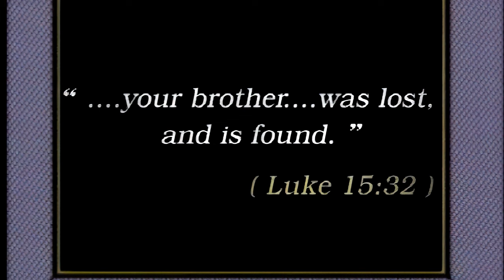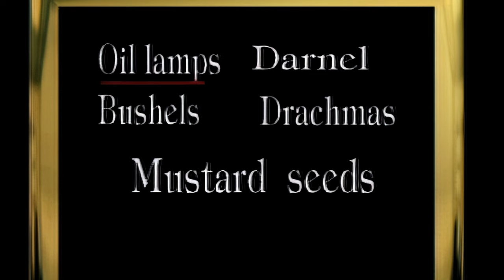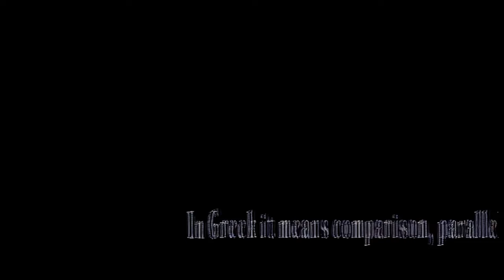Biblia para niños: La Parábola del Hijo Pródigo - Película Animada para Niños | Nuevo Testamento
Disfruta de la conmovedora historia de la parábola del hijo pródigo, contada a través de esta emocionante película animada para niños. La película es parte de la serie "Jesús, el Reino sin Límites", que narra la vida de Jesús, desde su nacimiento hasta su muerte y resurrección. En este episodio, podrás seguir la historia del hijo menor que se marchó de casa en busca de aventuras y acabó malgastando todo su dinero, pero que eventualmente regresa a su hogar arrepentido y es recibido por su padre con amor y compasión.

Esta película es ideal para niños y familias que quieran aprender más sobre la Biblia y el Nuevo Testamento de una manera emocionante y entretenida. Además, podrás disfrutar de hermosas animaciones y música inspiradora.

La serie "Jesús, el Reino sin fronteras" cuenta toda la vida de Jesucristo, desde su nacimiento hasta su resurrección, y es una herramienta valiosa para la educación religiosa de los niños. Cada episodio presenta historias bíblicas importantes y personajes clave, y utiliza una narrativa visualmente atractiva y entretenida para captar la atención de los niños. Además, la calidad visual y la narrativa dinámica de esta película la convierten en una opción atractiva para toda la familia.

Además, la calidad visual y la narrativa dinámica de esta película la convierten en una opción atractiva para toda la familia.

¡Bienvenidos al canal de dibujos animados para niños! Aquí encontrarás una gran variedad de películas y series de dibujos animados que son perfectas para entretener a los más pequeños. Desde clásicos hasta los últimos estrenos de animación, nuestro canal tiene todo lo que necesitas para mantener a los niños felices y ocupados.

No te pierdas nuestros videos de cuentos de hadas, aventuras en el espacio, historias educativas y mucho más. Todos nuestros contenidos son adecuados para niños y están diseñados para entretener y educar al mismo tiempo.